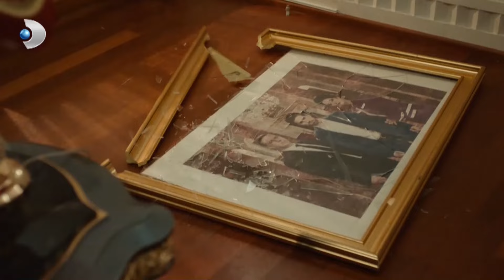Rüçhan, Sevilay'ın Kazanmasına İzin Vermiyor! - Üç Kız Kardeş Özel Klip